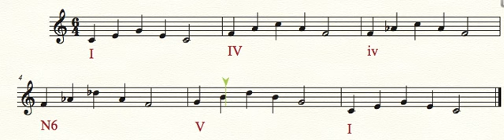Prog with N6 using IV and iv